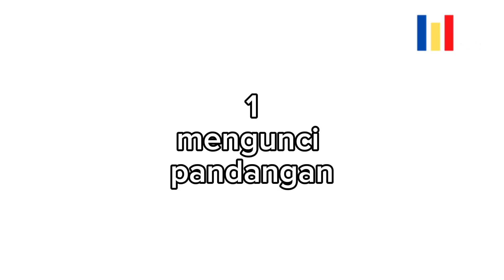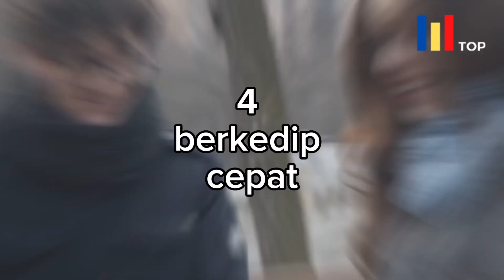7 Tanda Pria Jatuh Cinta Dari Tatapan Matanya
Salah satu cara paling mudah untuk mengetahui apakah seorang pria tertarik dengan Anda adalah dengan melihat matanya. Pasalnya, ketika ia berusaha menyembunyikan perasaannya melalui gerak tubuh, matanya tetap tidak akan bisa berbohong. Mereka mungkin akan tertangkap basah melihat Anda dalam diam atau langsung mengunci pandangannya ketika pupil Anda tidak sengaja menatapnya. Untuk itu Berikut 7 tanda tatapan mata pria yang tengah menunjukkan rasa cintanya.